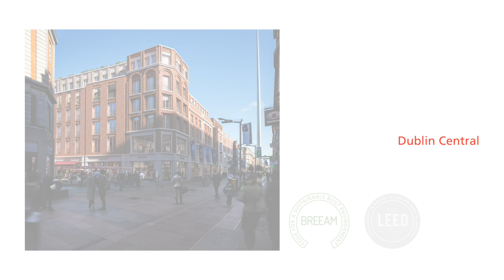MOLA Pathway to Sustainability Colloquium 2021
Last month the MOLA team downed tools for the day and came together to share our collective knowledge in Sustainable Design. This follows on from group research work and our Sustainable Design lecture series in 2020.